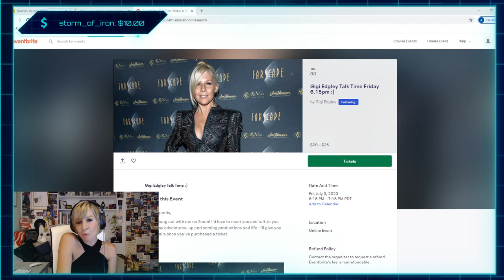Farscape's Staleek, Axikor and Diagnosan: Legendary Duncan Young joins us on Twitch: July 2nd, 2020